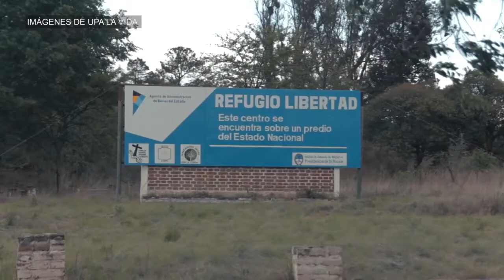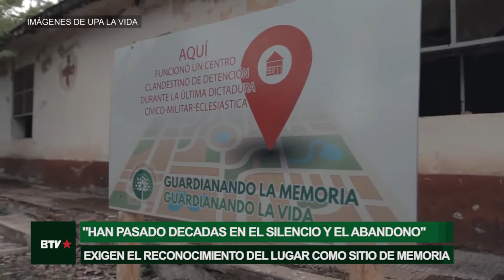Refugio Libertad: soberanía alimentaria y memoria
Trabajadores y Trabajadoras Unidas por la Tierra (TRAUT-UTEP) solicitan que el Estado proteja al campo comunitario donde producen alimentos sanos y crean trabajo 60 familias. Se trata del predio del ex Grupo de Artillería 141, ubicado entre Villa San Isidro, José de la Quintana y Los Molinos, en la Provincia de Córdoba.

En 1993 el Grupo de Artillería fue trasladado. Para 2018, los trabajadores obtuvieron el permiso de uso legal sobre las hectáreas cultivables, otorgado por la Agencia Administradora de Bienes del Estado (AABE), "nos propusimos transformar un predio que estuvo siempre al servicio de un proyecto de muerte, al servicio de un proyecto de buen vivir comunitario", expresó Mercedes Ferrero, referente de TRAUT en dialogo con Barricada TV. De esta manera, asumieron el desafío de recuperar tanto el lugar como la Memoria. Es que según registros oficiales, durante la última dictadura cívico-militar, el predio funcionó como un Centro Clandestino de Detención y de Tortura. Aun se investiga la presunta presencia de enterramientos clandestinos.

Hoy, bajo la premisa  de "Tierra, Techo y Trabajo", solicitan que el Estado Nacional extienda el permiso de uso a la totalidad del campo y que a su vez permita que la infraestructura, abandonada por décadas y que se encuentra en proceso de recuperación, quede al servicio de este proyecto integral que aboca a la vida digna para decenas de familias de la zona.

El Refugio Libertad se aboca a la producción agroecológica cuidando tanto el territorio como el ambiente. Se promueve una Área Campesina donde las actividades van desde la ganadería mayor y menor, la producción de forrajes y granos, la horticultura, la apicultura, la cunicultura, el reciclado, hasta la recuperación de infraestructura abandonada, entre otras. En este sentido, la habilitación total busca también evitar hechos como los del 3 de agosto pasado, cuando una parte de las tierras sufrió un incendio intencional, sofocado por quienes habitan el territorio y por personal de la zona. Además, les permitiría profundizar, ampliar y consolidar lo que vienen desarrollando.